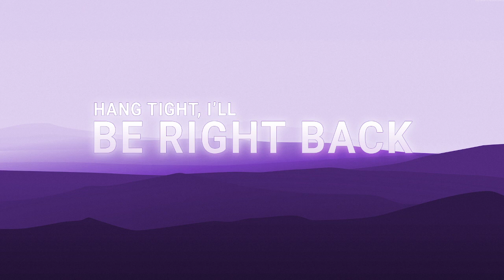Continuing On My Item Hunt! ... and MERDER! | RESIDENT EVIL 8 VILLAGE # 4.5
Kurocon-Dondre/Don
Ghost Bear- Calvin
Nerko- Mike
FlightofEagles- Flight
Cixalia- Alica

Come join our streams!